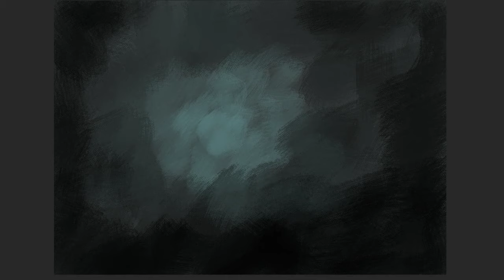30 Minuten Spitpaint: Blue Coat